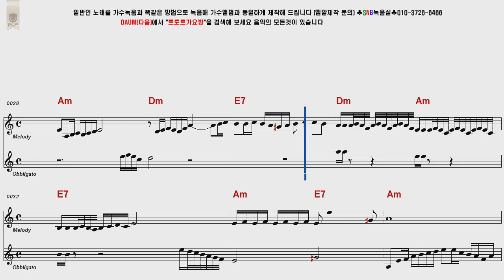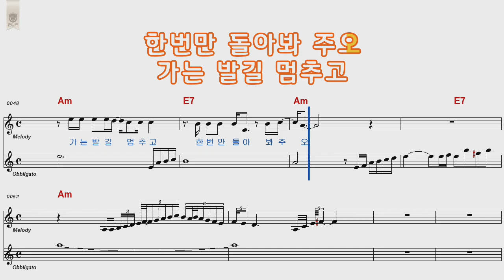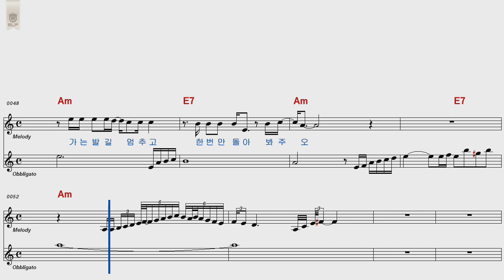나훈아 가는발길멈추고